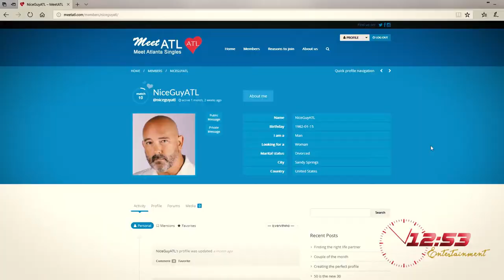THEM Trailer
THEM is an American adult comedy about an interracial couple’s attempts to blend their culturally clashing family and friends as they unravel the intricacies of modern love, sex, misconceptions, and diversity.

Created by Towonda Kilpatrick and Raymond Raffety
Starring: Kron Moore and David Tiefen
Featuring: Ellen Dolan, Alpha Trivette, LaKeta Reneee Booker and Kerri J. Baldwin
Supporting Cast: QueShan Hayes, Angie Perez, Micah McDonald, Cain Atkins and Bling
Directed by Chet Brewster